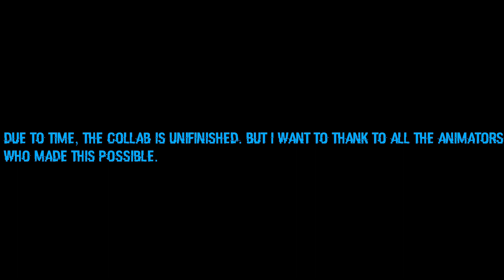[MULTIPLAT/FNAF] Mr Fazbear Collab [Unfinished]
Read This:
Hey guys this collab went to production hell and alot of people worked on it and some dropped out sadly. As if right now today is my birthday and I want to thank scott cawthon for changing me and other's lives. this collab was a passion project for me. it is unfinished but I don't care I loved working on it